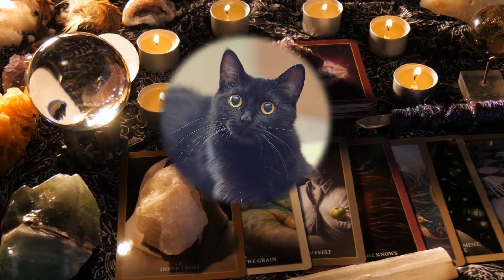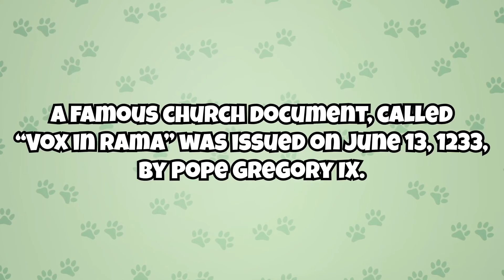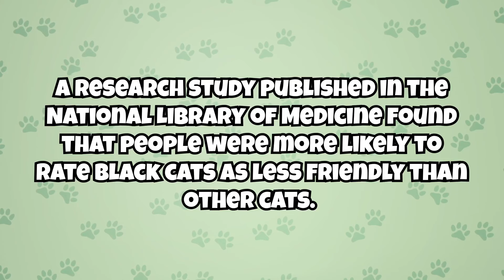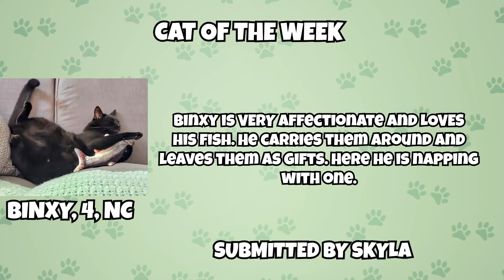5 Black Cat Myths We Need to STOP Believing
Are black cats bad luck? Are black cats unfriendly? Are black cats demonic? In this video, we debunk these myths and more. So, to look out for dark-colored felines, here are five myths about black cats that we need to stop believing. PAWSOME CAT PRODUCTS ⬇️⬇️⬇️

PAWSOME CAT PRODUCTS ⬇️⬇️⬇️

⭐️ Dr. Elsey's Ultra Unscented Clumping Clay Cat Litter
⭐️ Purina ONE Natural Dry Cat Food
⭐️ Purina Fancy Feast Petites Wet Food
⭐️ Stainless Steel Cat Water Fountain

CHAPTERS

Intro: 00:05
Myth #1: 00:25
Myth #2: 02:05
Myth #3: 04:39
Myth #4: 06:54
Myth #5: 08:28
Cat of the Week: 09:28
Outro: 09:44

ABOUT US

SOURCES

ncbi.nlm.nih.gov
bcarl.net
journals.uchicago.edu

SONGS

Main: "Don't Ya Bite Now" by Dan Lebowitz